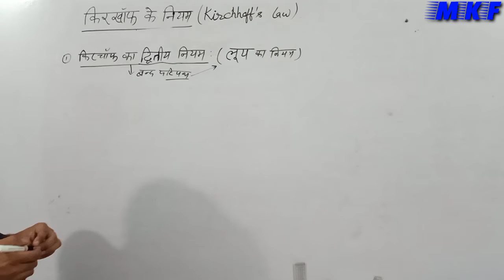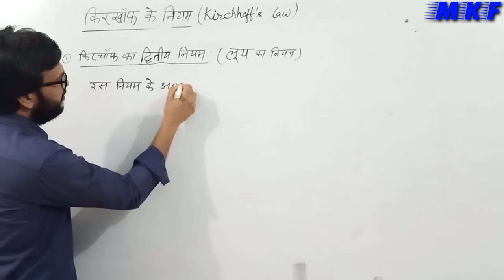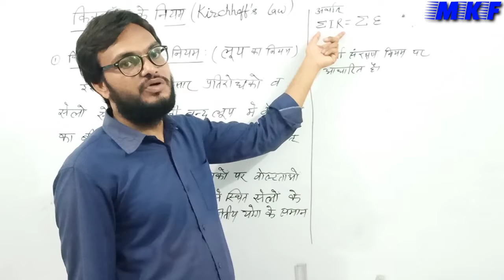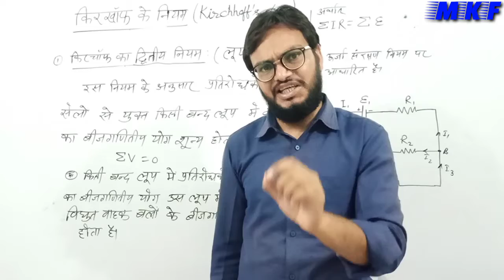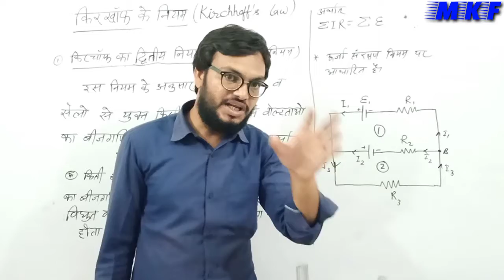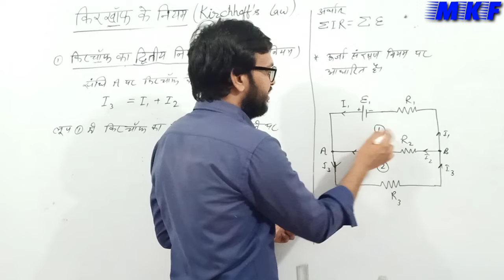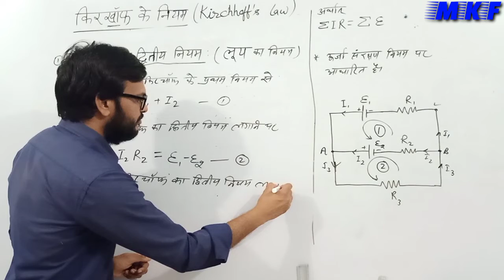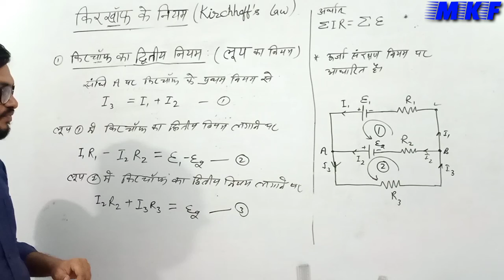Kirchhoff's Second law in hindi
By Mukesh Fageria

किरचॉफ का द्वितीय नियम